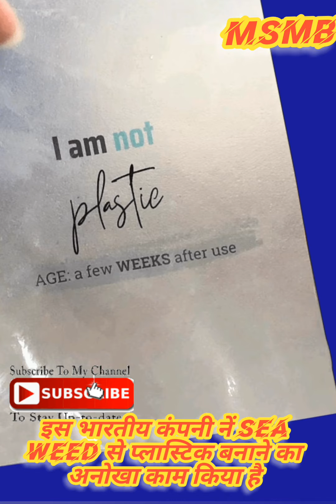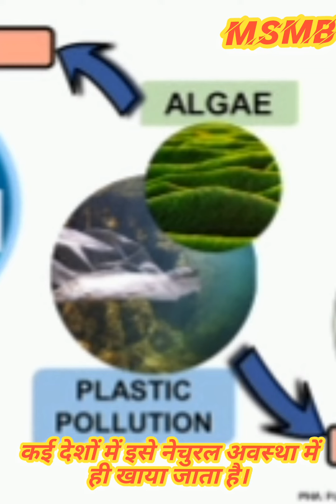अनोखा बिजनेस आइडिया: इस प्लास्टिक को आप खा भी सकते हैं,(312)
प्लास्टिक प्रदूषण दुनिया भर के लिए एक गंभीर समस्या है। लेकिन भारत ने एक क्रांतिकारी खोज की है जो इस समस्या का समाधान कर सकती है।

भारतीय वैज्ञानिकों ने समुद्री शैवाल से खाने योग्य प्लास्टिक बनाने का तरीका ढूंढ लिया है। यह प्लास्टिक न केवल पर्यावरण के अनुकूल है, बल्कि यह मानव शरीर के लिए भी हानिकारक नहीं है।

यह खोज भारत के लिए बहुत महत्वपूर्ण है। भारत दुनिया का दूसरा सबसे बड़ा प्लास्टिक प्रदूषक देश है। यह नया प्लास्टिक भारत को प्लास्टिक कचरे से मुक्त होने और पर्यावरण को बचाने में मदद कर सकता है।

यह प्लास्टिक कैसे काम करता है?

समुद्री शैवाल एक प्राकृतिक रूप से पाया जाने वाला पदार्थ है जो पोषक तत्वों से भरपूर होता है। वैज्ञानिकों ने समुद्री शैवाल से एक विशेष प्रकार का प्लास्टिक बनाने का तरीका ढूंढा है जो बायोडिग्रेडेबल और खाने योग्य है।

इस प्लास्टिक के क्या फायदे हैं?

यह पर्यावरण के अनुकूल है।

यह मानव शरीर के लिए हानिकारक नहीं है।

यह बायोडिग्रेडेबल है।

यह खाने योग्य है।

इस खोज का भविष्य क्या है?

यह खोज अभी शुरुआती चरण में है। लेकिन इसके भविष्य में बहुत संभावनाएं हैं। यह प्लास्टिक प्रदूषण की समस्या का समाधान कर सकता है और दुनिया को एक बेहतर जगह बना सकता है।

plastic pollution

seaweed plastic

edible plastic

eco-friendly plastic

biodegradable plastic

sustainable plastic

indian innovation

future of plastic

plastic waste

environment protection

circular economy

green technology

climate change

ocean pollution

global warming

sustainable development

food packaging

food safety

biomaterials

biotechnology

innovation

Indian innovation,Science and Technology,benefits of seaweed,climate change news,earn money,good plastic,health benefits of seaweed,plastic pollution in the ocean,seaweed nutrition,unique business idea,business ideas,recycling